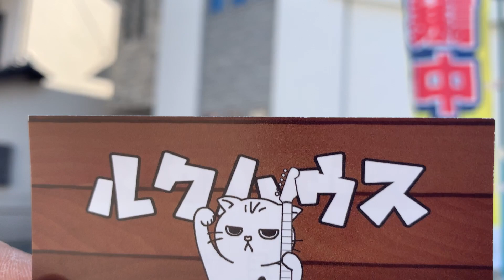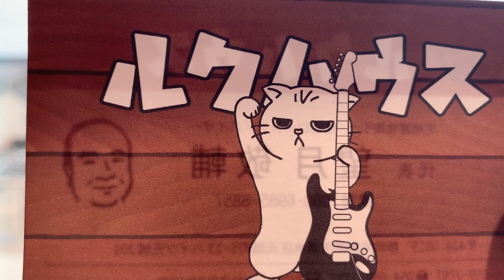■清水区緑が丘町新築戸建C号棟■ ちょっとオシャレな4LDK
清水区の不動産屋、ルクハウスです。

ルクハウスにて現地販売会開催中の清水区緑が丘町新築戸建全3棟、今回は4LDKのC号棟のご紹介です。編集スキル皆無のため撮りっぱなしですｗ

並列3台可能な駐車スペース、明るくて広い玄関、二面道路を上手に活用した開放感、ウォークインクローゼットなどお得なポイント盛沢山。ぜひご検討下さい。

ルクハウスホームぺージからはこちら

※コメント中に2か所間違いありました^^;
・2階トイレ、なぜだかお風呂と紹介しております。
・最後に価格を「2850万円」とご紹介しておりますが、ホントは「2830万円」です。